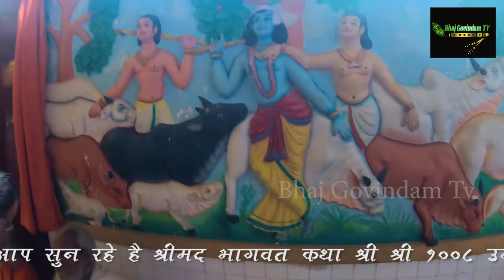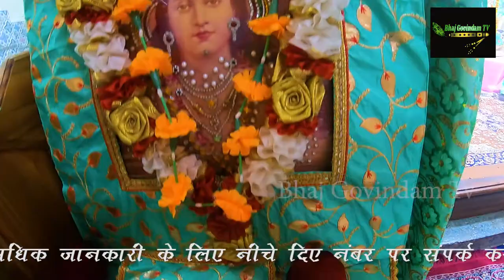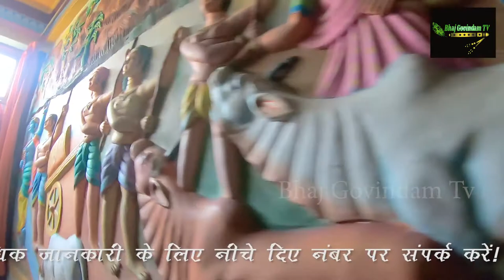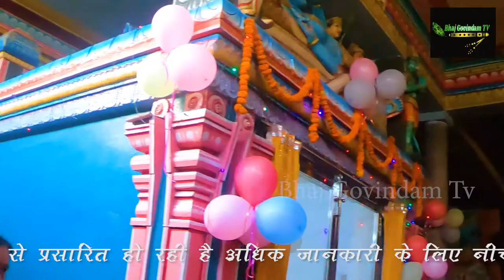श्रीमद भागवतपुराण कथामृत शुद्ध रूप श्री श्री 1008 उमेशानंद महाराज जी के श्रीमुख से Day 3 Part 1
श्रीमद भागवत कथामृत में अपनी उपस्थिति लगाने के लिए कमेंट में लिखिए - जय गुरु महाराज,जय श्री हरि
For Any Enquiry Call or WhatsApp - Tarun Ji - 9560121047
Shrimad Bhagwat Video & Audio Making Credits:
Videography - Tarun Bhardwaj
Audio Recording - Sandeep Panwar
Video Editing - Tarun Bhardwaj
Follow us on :